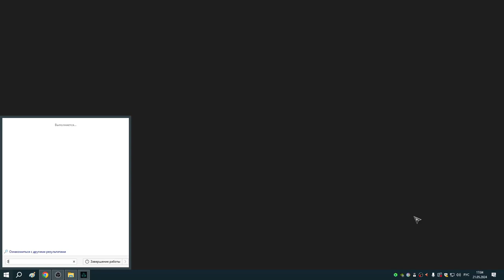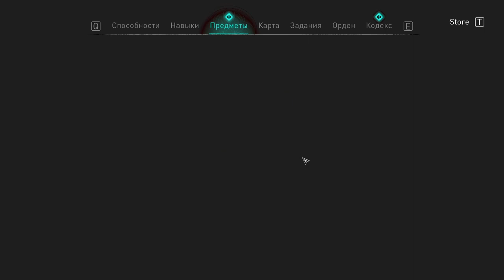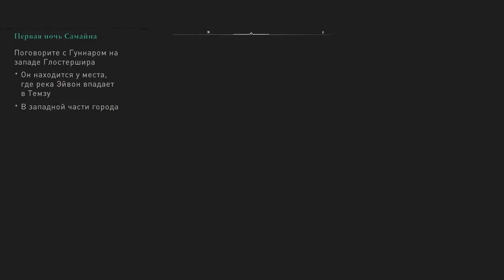274 Осада Портчестера, смерть Фулке и возвращение Сигурда